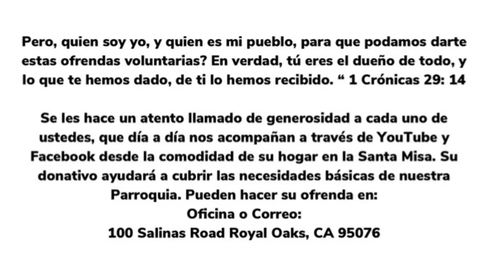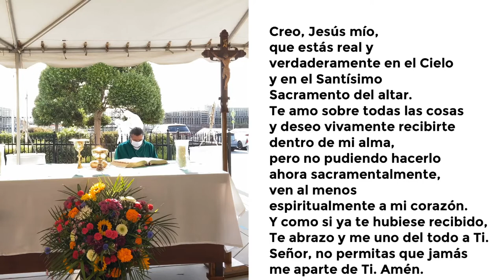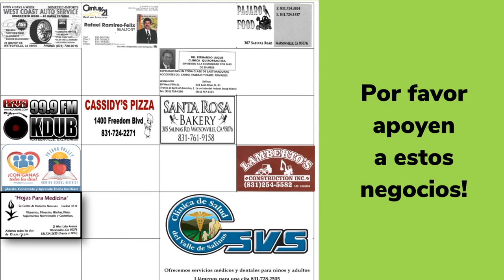Santa Misa de Hoy, lunes 17 de agosto, Padre Victor Manuel Prado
Evangelio:
En aquel tiempo, se acercó a Jesús un joven y le preguntó: “Maestro, ¿qué cosas buenas tengo que hacer para conseguir la vida eterna?” Le respondió Jesús: “¿Por qué me preguntas a mí acerca de lo bueno? Uno solo es el bueno: Dios. Pero, si quieres entrar en la vida, cumple los mandamientos”. El replicó: “¿Cuáles?”

Jesús le dijo: No matarás, no cometerás adulterio, no robarás, no levantarás falso testimonio, honra a tu padre y a tu madre, ama a tu prójimo como a ti mismo.

Le dijo entonces el joven: “Todo eso lo he cumplido desde mi niñez, ¿qué más me falta?” Jesús le dijo: “Si quieres ser perfecto, ve a vender todo lo que tienes, dales el dinero a los pobres, y tendrás un tesoro en el cielo; luego ven y sígueme”. Al oír estas palabras, el joven se fue entristecido, porque era muy rico.